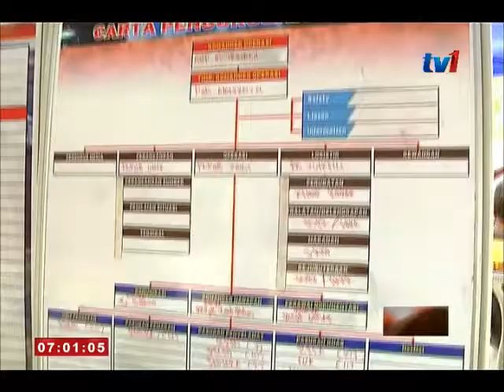FENOMENA AIR PASANG BESAR- PENDUDUK PERLU BERPINDAH JIKA DIARAH [17 OKT 2016]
Penduduk di beberapa buah negeri yang terjejas akibat fenomena air pasang besar meningkatkan langkah berjaga-jaga selepas limpahan air semakin meningkat di beberapa tempat.

Sementara itu, penduduk yang tinggal di kawasan berisiko dilanda banjir akibat fenomena air pasang besar diminta bersedia untuk dipindahkan jika diarah berbuat demikian oleh pihak berkuasa.